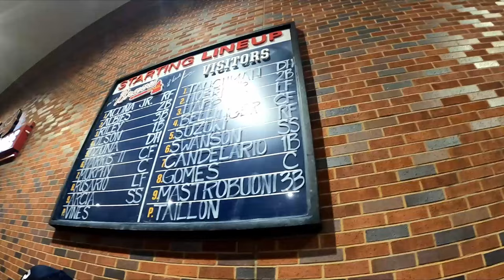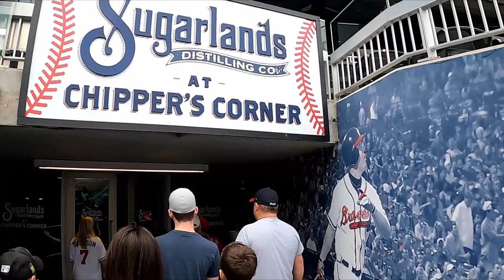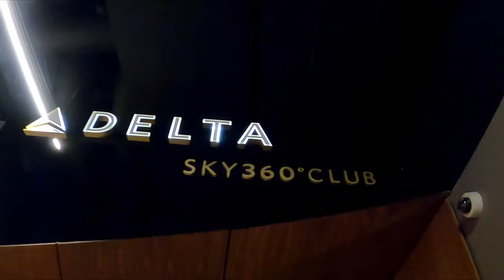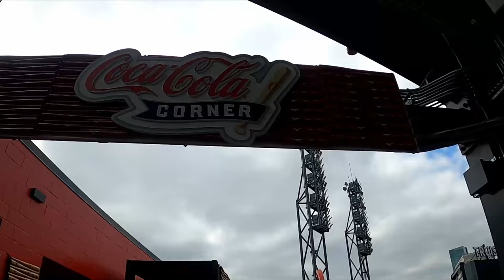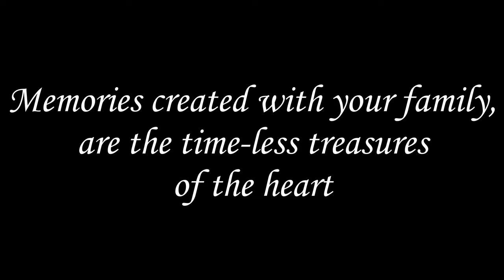Atlanta Braves 2023 Vlog